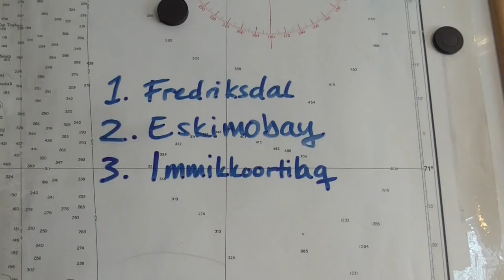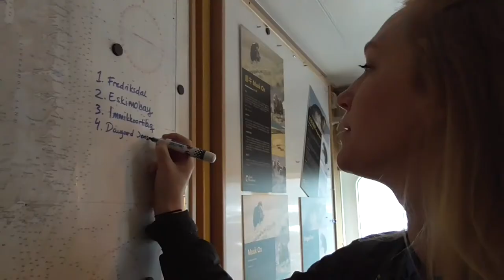Ocean Nova East Greenland Cruise: Brilliant and Magnificent Ice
Go with no expectations of what to see on a Fall East Greenland cruise. Birds have migrated south. No flowers, no whales, no Northern Lights this particular trip and chances of seeing a Polar Bear are slim to none.

But you do have the most stunning ice in the world. Intensely blue. Huge, mountainous bergs and snow covered mountains.

September, 2017